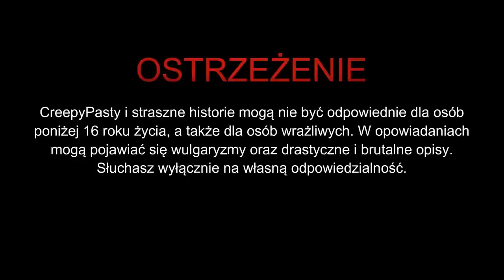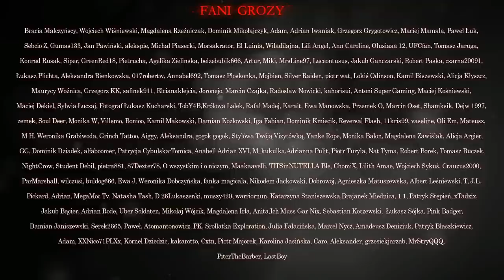Kiedy zgasną gwiazdy - CreepyPasta [PL]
☛ Scenariusz: Jesse Clark
☛ Lektor: Jakub Rutka (IG: jakubrutka)
☛ Tłumaczenie: Aleksandra Rutka